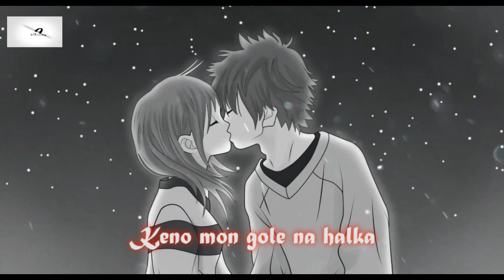Bojhe Na Se Bojhe Na Serial Title Song Lyrics Female Version by Madhura Bhattacharya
A beautiful title song is sung by Madhuraa Bhattacharya And Arijit Singh. It is a beautiful love story serial.

Serial Name: Bojhena Se Bojhena
Singer: Arijit Singh & Madhuraa Bhattacharya
Directed by: Snehashish Jana & Abira Mazumdar
Original release: November 4, 2013 - June 18, 2016

Bojhena Se Bojhena Serial Cast :
Aranya Singha Roy as Yash Dasgupta
Pakhi Ghosh Dastidar Singha Roy as Madhumita Sarkar
Koushik Roy as Krishnendu Sengupta
Debaparna Chakraborty as Ananya Singha Roy
Anuradha Roy as Ranibala Singha Roy
Kushal Chakraborty as Sharad Ghosh Dastidar

Bojhena Se Bojhena Serial Title Song Lyrics :
Kono naam na jana deshe
ami porchi ekla eshe
Dekhi hocche akash meghla oboseshe..

Se-o thakche kache samne
Tobu dekhte paoar naam nei
Eto kintu kintu korle ki upay..

Bojhe na.. se bojhe na
Bojhe na se bojhe na.. (x2)
Bojhe na, bojhe na, bojhe na

Take jodio valo laagche
kichu proshno mone jaagche
Mone hocche jeno dakche se amay..
Ami taari kache jobdo
Bhule thakchi chena shobdo
Aar jacchi boye boye do-tanay..
do-tanay…

Ho o.. Ho o..

Chokhe bindu bindu chule
Tar din dupure chinta
Ar kaatche na a din-ta ki je hoy
Keno megh shore na aalga
Keno mon gole na halka
Kobe ashbe jani sedin se shomoy

Bojhena se bojhena..
Bojhena se bojhe na.. (x2)
Keno bojhe na
Bojhe na, bojhe na..
Hm … hm..

Kono rup kothar deshe
Ami thakchi mile mishe
Keno bolche hawa rokkhi dike vor
Seki dekhte peyeo paay na
Naki dekhte amay chaay na
Tobu sujog ra dey taari ghore dub..

bojhena se bojhena serial photo
bojhena se bojhena serial song
bojhena se bojhena serial video
bojhena se bojhena serial 2016
bojhena se bojhena serial bangla
bojhena se bojhena serial 2
bojhena se bojhena serial song lyrics
বোঝেনা সে বোঝেনা সিরিয়াল অরণ্য পাখি
বোঝেনা সে বোঝেনা সিরিয়াল অরণ্য
বোঝেনা সে বোঝেনা সিরিয়াল অরণ্য আর পাখি
বোঝেনা সে বোঝেনা সিরিয়ালের গান
বোঝেনা সে বোঝেনা সিরিয়াল গুলো দিন
বোঝেনা সে বোঝেনা সিরিয়ালের ভিডিও গান
বোঝেনা সে বোঝেনা সিরিয়ালের বাংলা গান
বোঝেনা সে বোঝেনা সিরিয়াল বিয়ের আগের ঘটনা
বোঝেনা সে বোঝেনা সিরিয়াল জি বাংলা
বোঝেনা সে বোঝেনা সিরিয়াল জলসা
বোঝেনা সে বোঝেনা সিরিয়াল জলসা মুভিজ
বোঝেনা সে বোঝেনা সিরিয়াল স্টার জলসা